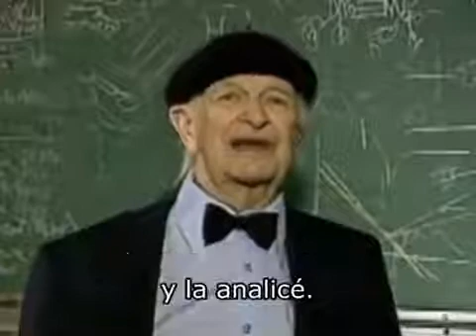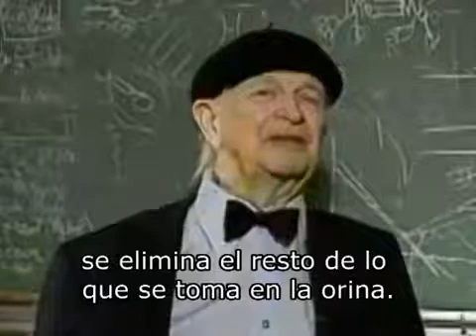Dr. Linus Pauling: vitamina C en orina | EsteticaMedica.info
Medicina Ortomolecular. Dr. Linus Pauling. La Vitamina C no se elimina por la orina (1993). Duración del video: 1.27. Idioma: Inglés, con subtítulos en español.
EstéticaMédica.info  Medicina Estética & Tecnología
Portal de actualización profesional.